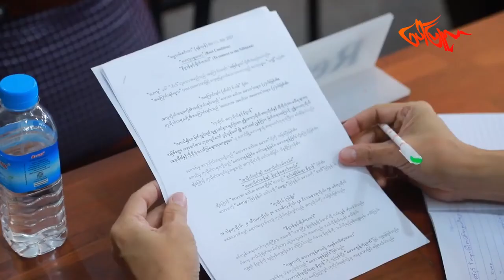ပေါ်ပြူလာဂျာနယ်နှင့်အင်တာဗျူး - Dr. Soe Lwin (Mandalay) - July 22, 2023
ကံကုသိုလ်နဲ့ဥာဏ်ကုသိုလ်ကို တွဲပေးခဲ့တယ်...
ဆရာတို့က ဗုဒ္ဓဘာသာဝင်တွေဖြစ်တဲ့အတွက် ကုသိုလ်ကိုသဘောကျတယ် ကုသိုလ်ကိုလိုချင်ကြတယ် ဒါပေမယ့် ကုသိုလ်မှာကျတော့၂ မျိုးခွဲလိုက်တယ် ကံကုသိုလ်နဲ့ဥာဏ်ကုသိုလ်ဆိုပြီး ခွဲလိုက်တယ် လူတွေကကံကောင်းချင်တယ်ပဲပြောကြတယ် ဥာဏ်ကောင်းချင်တယ်လို့မပြောကြဘူး ဉာဏ်ကိုစိတ်ထဲမပေါ်ပဲကံပဲပေါ်နေတယ် အဲ့တော့ဆရာက ဗုဒ္ဓရဲ့ပညာတွေကိုလေ့လာတဲ့အချိန်မှာ ဥာဏ်ဆိုတဲ့သဘောတရားတစ်ခုကိုနားလည်သွားတယ် အဲ့တော့ဆရာက သာမာန်လူတွေနားလည်လွယ်အောင်ကံကုသိုလ်နဲ့ဥာဏ်ကုသိုလ်ဆိုပြီး ခွဲပေးလိုက်တော့လူတွေယူရတာတအားလွယ်သွားတယ်ဆိုတဲ့ (မဟာသဒ္ဓမ္မဇောတိကဓဇဒေါက်တာစိုးလွင်) ပေါ်ပြူလာဂျာနယ်နှင့်အင်တာဗျူးမှ
Crd : Popular Journal